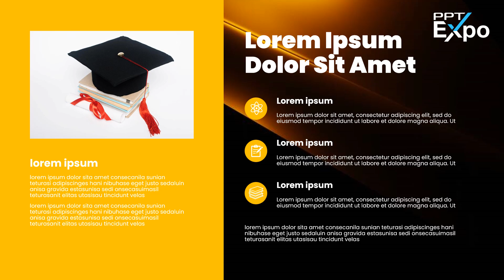Amazing PowerPoint Template🥵PowerPoint Presentation Skills🔥PPT Slideshow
🥵Powerpoint Template 🔥Creative Slideshow 🔥 power point presentation topic animation🔥Morph Transition in PowerPoint 🔥College Presentation Template Slideshow 🔥Business Presentation🔥PowerPoint Creative Slideshow 🔥ppt presentation powerpoint🔥Free Creative Animation🔥Creative PPT Templates 🔥Company advertising meeting

"Discover the top PowerPoint transitions that can elevate your presentations to the next level! In this video, we’ll explore the most effective and visually stunning transitions, perfect for creating a seamless flow between your slides. Whether you're a beginner or a seasoned pro, these transitions will help you engage your audience and make your content stand out. Learn how to apply these transitions and get tips on when to use them for maximum impact."

add video to google slides
how to make a cool slideshow on google slides
ppt presentation animation
best powerpoint presentation animation
how to make powerpoint presentation slideshow in pc
power point presentation topic animation
power point presentation topic ideas
powerpoint animation tutorial
ppt presentation slideshow
how to make ppt presentation with pictures in laptop
powerpoint
powerpoint animation
how to make powerpoint animation
how to make powerpoint animation with ai
creative powerpoint animation template
how to make powerpoint show one line at a time
how to make powerpoint presentation with animation
how to make powerpoint video
powerpoint presentation animation ideas
how to add morph transition in powerpoint
morph animation powerpoint slide design tutorial
animated powerpoint slide design
presentation skills powerpoint
powerpoint design
powerpoint motion graphics
animated powerpoint title slide design tutorial
powerpoint text animation
morph presentation templates